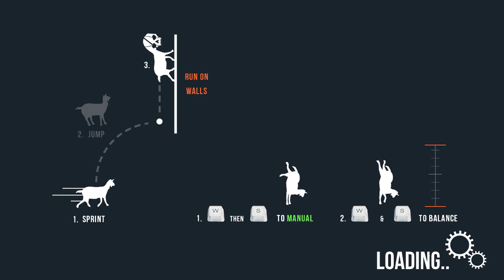Goat Simulator #1 "Carry and be crazy"